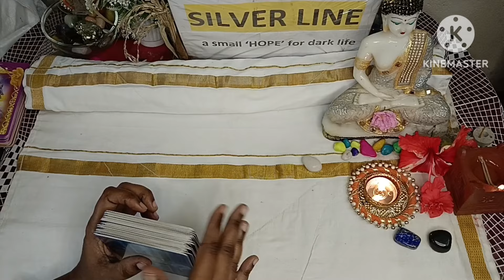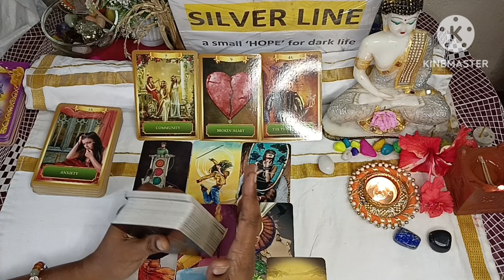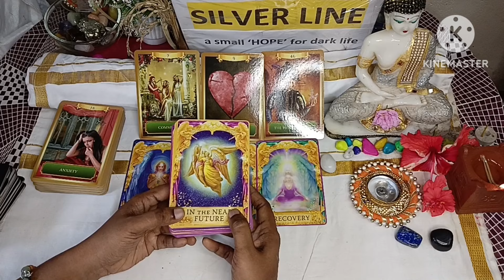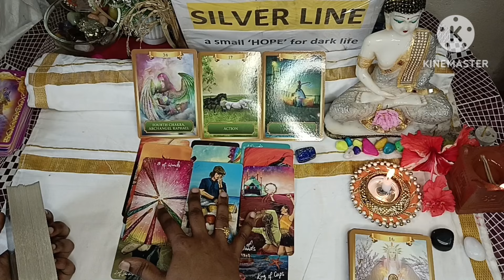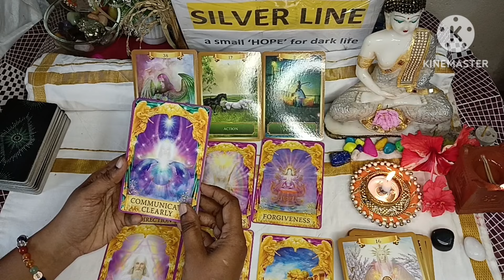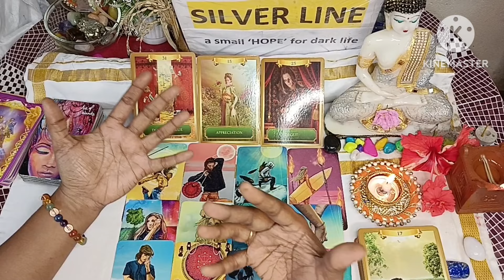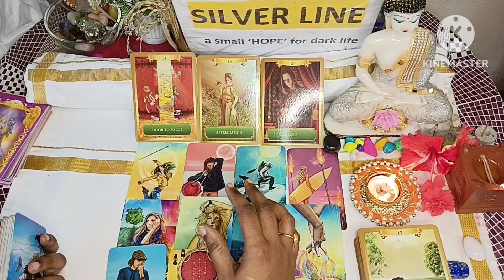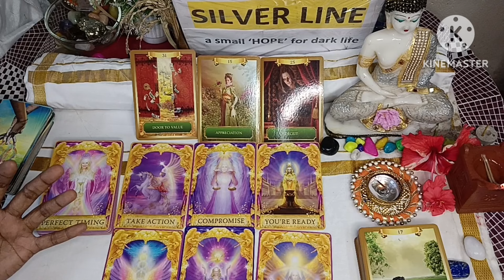(Pick a card?)🥰2-3 ತಿಂಗಳಲ್ಲಿ ಮುಂದೆ ಏನಾಗಬಹುದು? 💥timeless general tarot card reading.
(Pick a card?)🥰2-3 ತಿಂಗಳಲ್ಲಿ ಮುಂದೆ ಏನಾಗಬಹುದು? 💥timeless general tarot card reading.take it only as a guidance.       Pile no 1-00:00:45                                         Pile no 2-00:10:40                                             Pile no 3-00:20:34